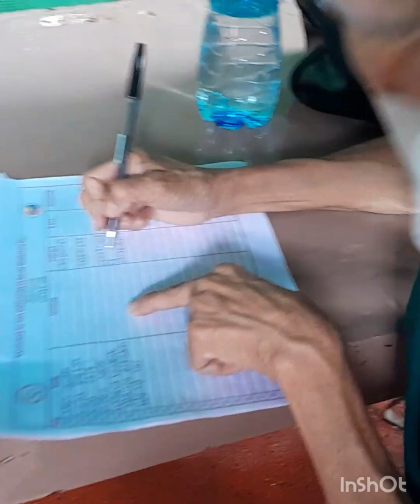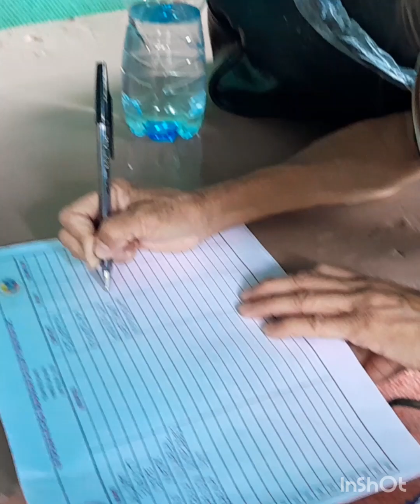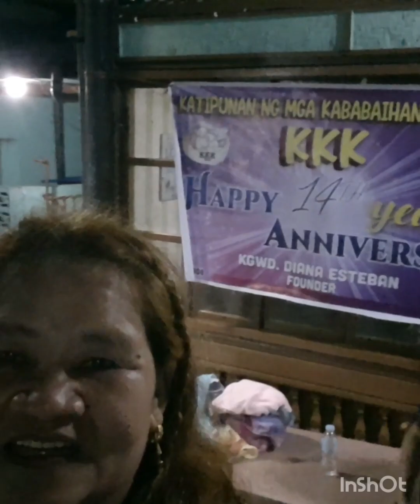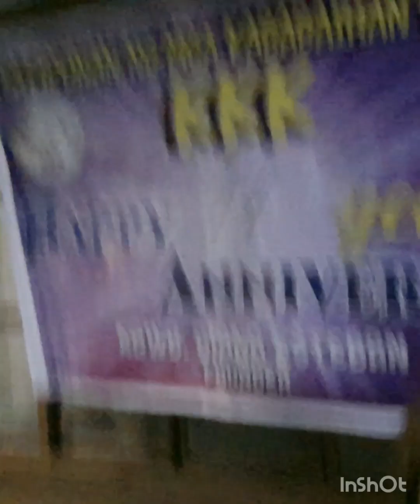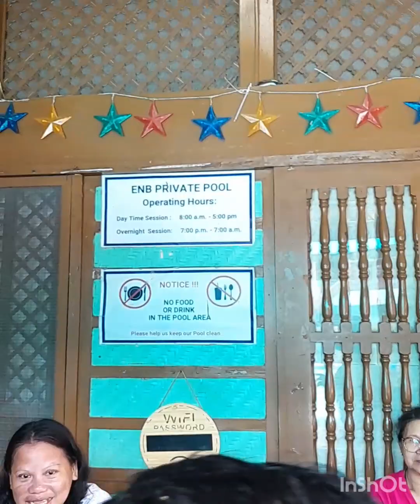SAMAHANG PANGKABABAIHAN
SA PAMAMAGITAN NG AMING PINUNO KMI AY PARAMI PA NG PARAMI SA GRUPO